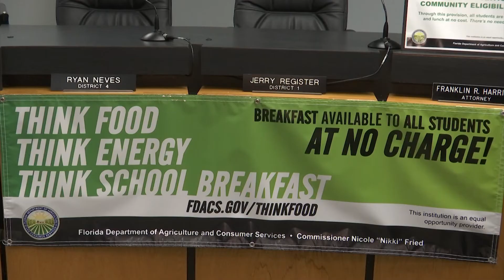Bay District Schools Free Breakfast and Lunch